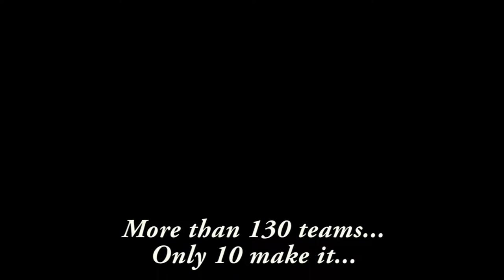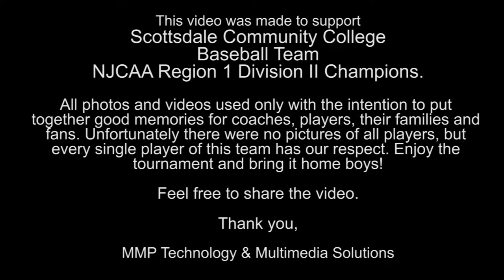Good luck to Scottsdale Community College Baseball Team NJCAA World Series Division II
Good luck to Scottsdale Community College Baseball Team in the 2018 NJCAA Division II Baseball World Series in Enid, OK. Bring it home boys! GoChokes!